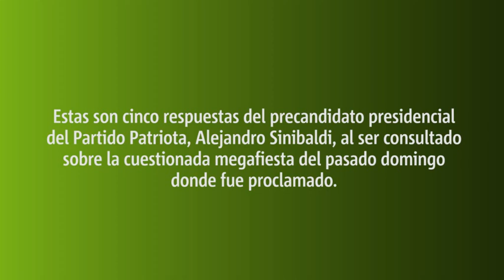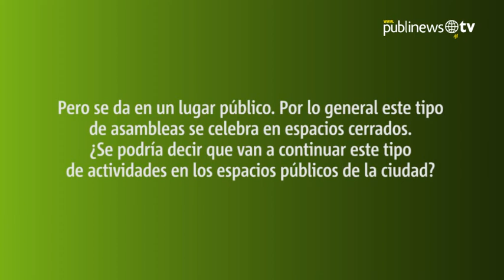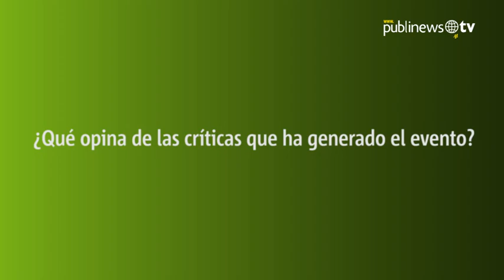Las cinco justificaciones de Sinibaldi a megafiesta del PP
Estas son cinco respuestas del precandidato presidencial del Partido Patriota, Alejandro Sinibaldi, al ser consultado sobre la cuestionada megafiesta del pasado domingo donde fue proclamado